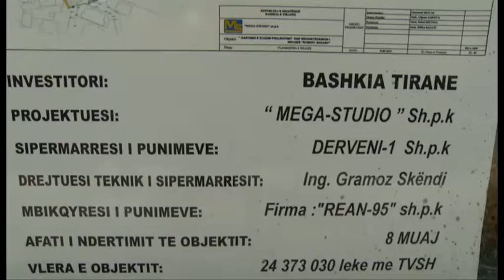Basha: Bashkëpunimi bashki-qeveri do mundësojë ndërtimin e çdo rruge